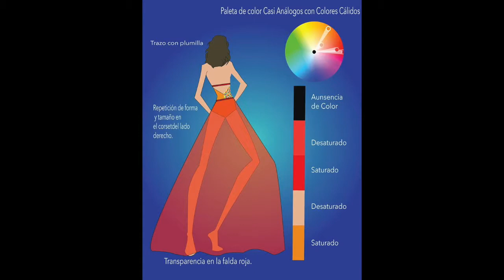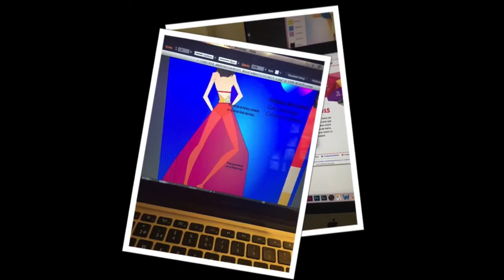Katy Perry California Gurls